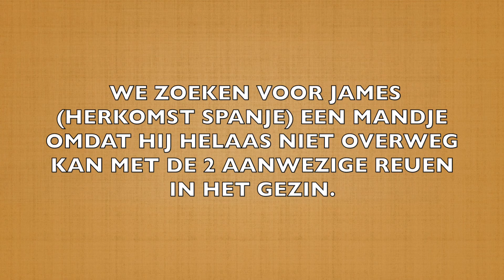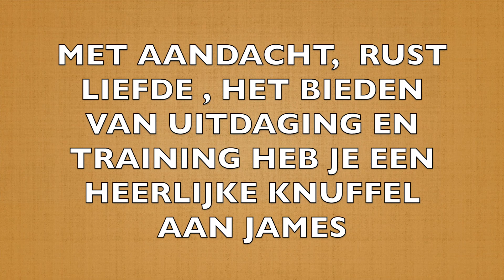Hond zoekt mand: Voor JAMES, reu, 3 jaar.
Voor honden die nog een mandje zoeken.